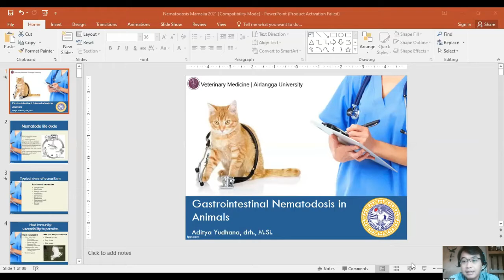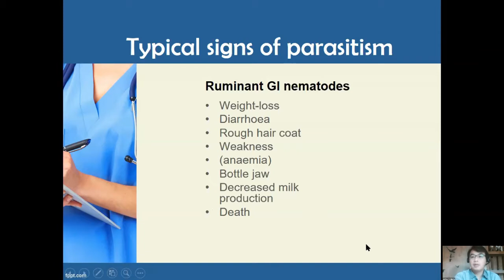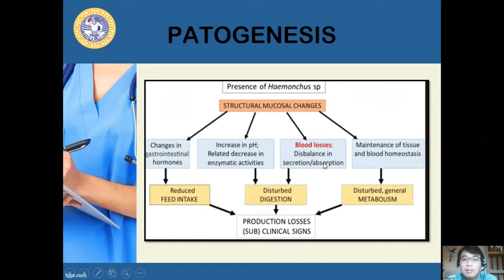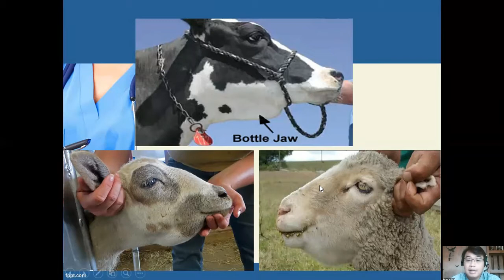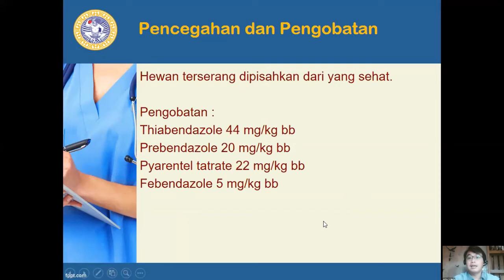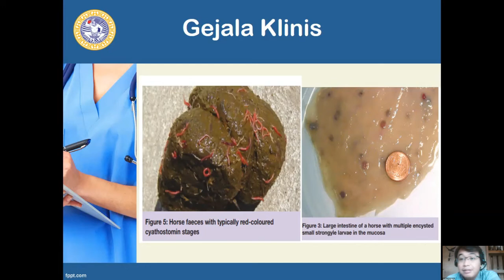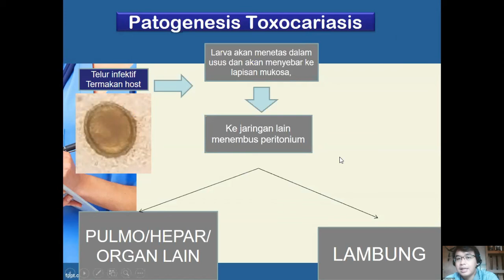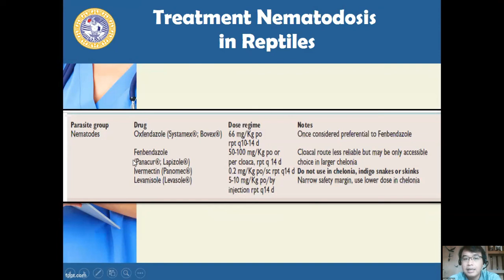Penyakit parasitik Nematodosis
Kuliah penyakit parasitik Universitas Airlangga bersama dokter Aditya yudhana M.Si dengan topik Nematodosis.